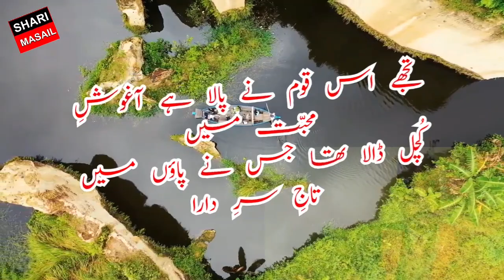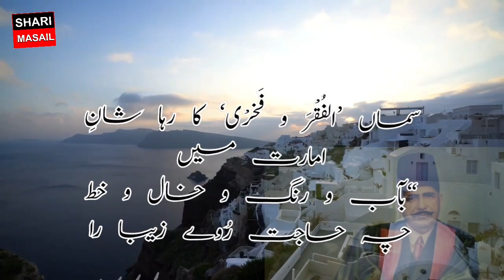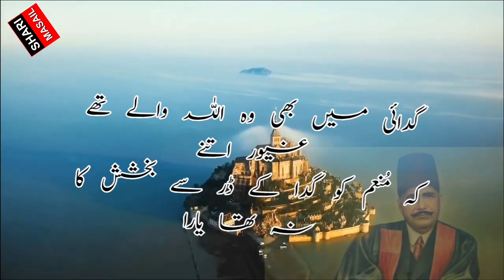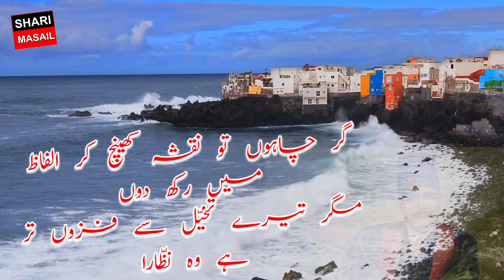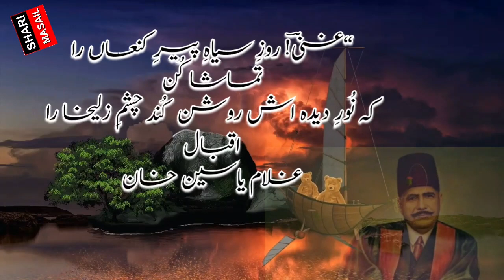Baang-e-Dara | Khitab Ba Jawanan-e-Islam | Kabhi Ae Naujawan Muslim | Allama Iqbal | Shari Masail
allamaiqbal sadurdupoetry allamaiqbalpoetry Allama Iqbal Poetry 2023 | Bhuton Se Tujhko Ami de khuda Se Na Uamidi | Famous Ghazal |Rana QuotesBaang-e-Dara | Khitab Ba Jawanan-e-Islam | Kabhi Ae Naujawan Muslim | Allama Iqbal | Shari Masail

allam iqbal shayari,
allama. iqbal poetry,